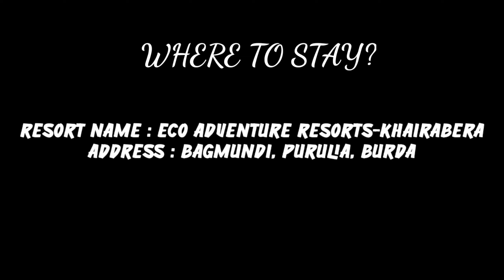Khairabera dam trip ।। Purulia।। খয়রা বেড়া ড্যাম ভ্রমণ।। পুরুলিয়া।।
Khairabera is a beautiful lake amidst an irrigation dam in the midst of slopes and woods at Baghmundi hills which falls in Choto Nagpur Plateau. The beauty of the place is its serenity, uneven terrain, falls, streams, thick vegetation.  Khairabera lies in the Purulia district  of West Bengal. The driving distance from Purulia to Khairabera Dam is only 67 km. On the slopes and at the fringe of the woods at Baghmundi nestles the beautiful tourist destination Khairabera Eco Adventure Resort. You can enjoy guided trekking and camping with food facilities  provided by the Resort . Some of the local seasonal attractions and adventures you may come across here are the traditional cockfighting,  Polash Festival, Bhadu festivals, Santal dance etc .You will be thrilled to hear the barking deer, peacock, bear, wild boar, leopards, elephants and Indian hyenas which are found in the local areas of Ajodhya hills as well.